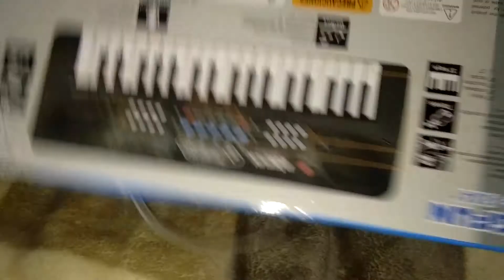Big fun paino 37 keys 🙏😎😎unboxing (electronic keyword just 500rs)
Amazon just rupees 500 🤗🤗

Description

BIGFUN latest 37 key piano keyboard toy for kids dc power option + recording + microphone.

SEE LESS

Features & details

37 keys and 8 tones, 8 rhythms 4 percussionsOther Functions: Song record and play function, volume control, tempo controlDirect dc power mode option, connect your mobile charger to play on dc powerMicrophone includedDesign may vary

Product information

Model NumberSG_B01N9HFLYV_INAssembly RequiredNoBatteries RequiredYesBatteries IncludedNoMaterial Type(s)PlasticRemote Control Included?NoColorBlackManufacturerAlphaOriginImportedProduct Dimensions5.6 x 17.4 x 43.4 cmItem model numberSG_B01N9HFLYV_IN

Additional Information

ASIN: B01N9HFLYVCustomer Reviews: 2.9 out of 5 stars 149ReviewsBest Sellers Rank: 182Date First Available: 14 Dec 2016